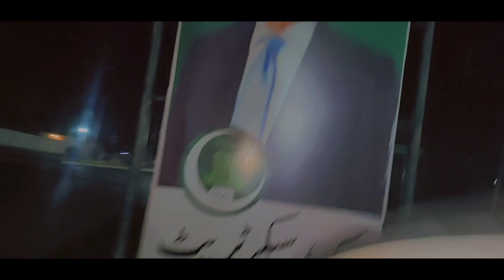Sahabaz Shareef Pakistan k Prime minister ban gay 🤓 OR Ahsan Iqbal s milny usky dery par gye 😃